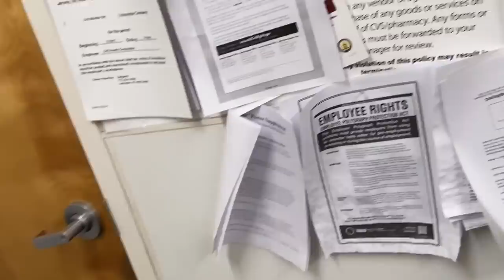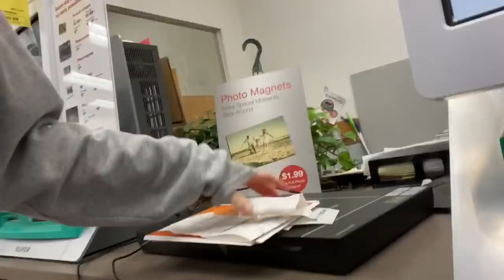we attempt to do our school project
heyy guys this is me and my friends attempting to do our project for school that’s due like the next day yeet woooo
I HAD TO REUPLOAD THE QUALITY WAS TOO BAD

A- 17 (June 2, 2002)

A- 12th grade

A- US

heheh I love all of you thank you!